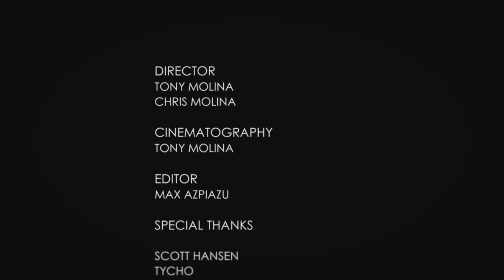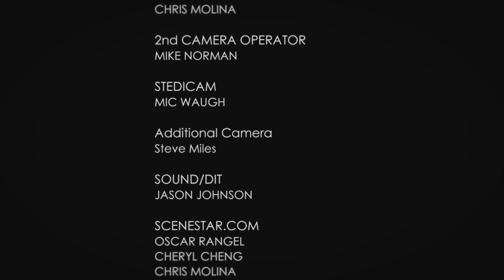Tycho Scenestar Interview -The Echoplex, Los Angeles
A Scenestar exclusive sit down interview & session with Scott Hansen (Tycho) during his recent L.A. stop while touring for His Album Dive.
DIRECTOR
TONY MOLINA
CHRIS MOLINA

CINEMATOGRAPHY
TONY MOLINA

EDITOR
MAX AZPIAZU

SPECIAL THANKS

SCOTT HANSEN
TYCHO

ISO50

JAKUB ALEXANDER + JEFF OWNES
@GHOSTLY INTERNATIONAL

Rich Cohen -- @ foundationsmusic

THE ECHOPLEX, SILVER LAKE, CA

INTERVIEW
ROCKER MEADOWS
CHRIS MOLINA

2nd CAMERA OPERATOR
MIKE NORMAN

STEDICAM
MIC WAUGH

Additional Camera
Steve Miles

SOUND/DIT
JASON JOHNSON

SCENESTAR.COM
OSCAR RANGEL
CHERYL CHENG
CHRIS MOLINA

ALL MUSIC WRITTEN AND PERFORMED BY TYCHO